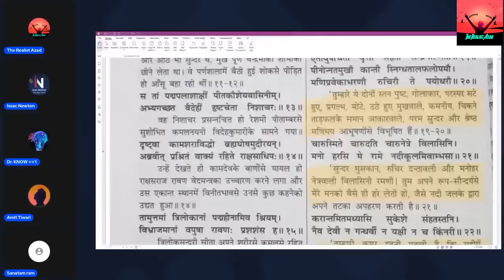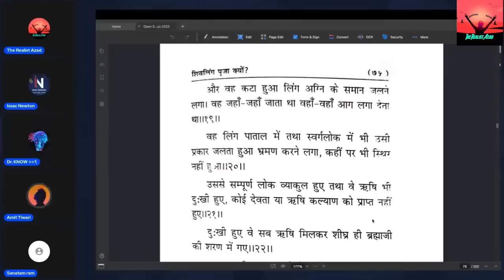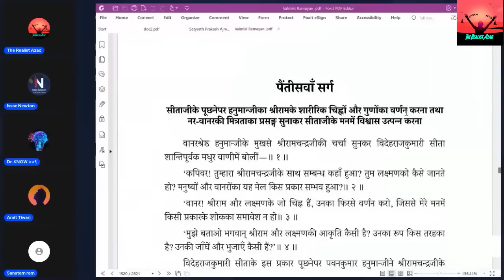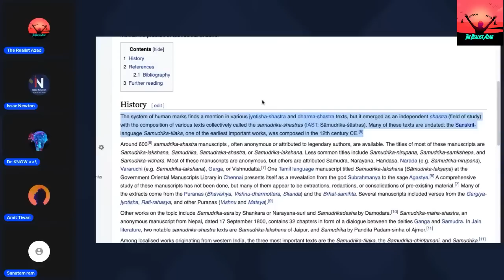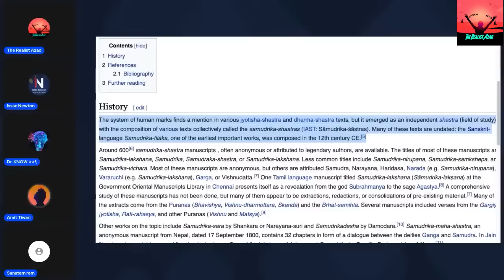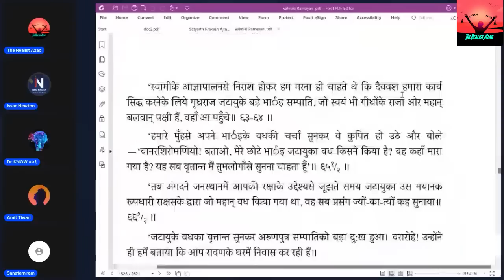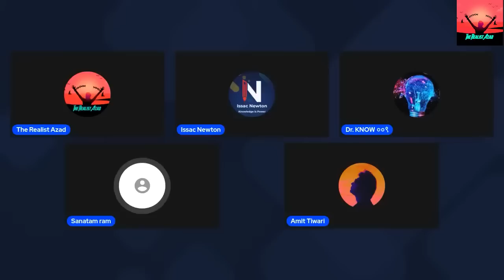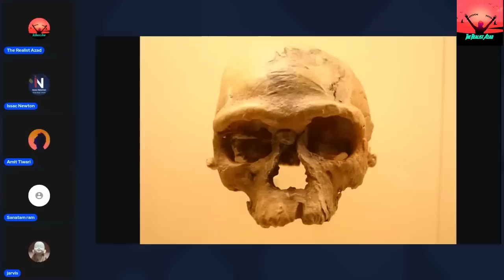Amit Tiwari Aur Kattar Hindu Ke Bich 1 Lakh Ki Shart Ke Sath Debate | The Realist Azad